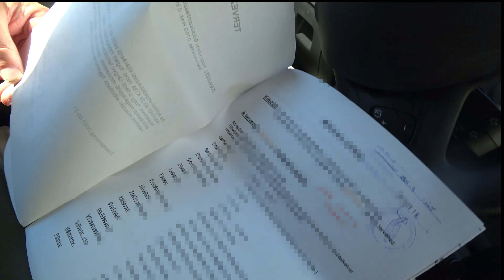Übergabe Schlüssel für das Haus in Ungarn#10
Endlich sind die Grenzen nach Ungarn wieder geöffnet und ich konnte die Schlüssel für mein Haus übernehmen